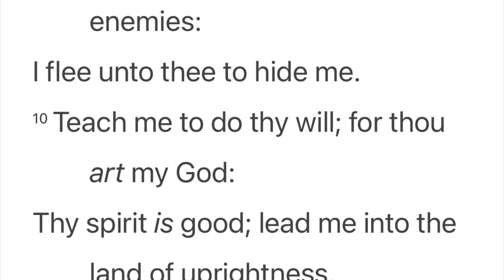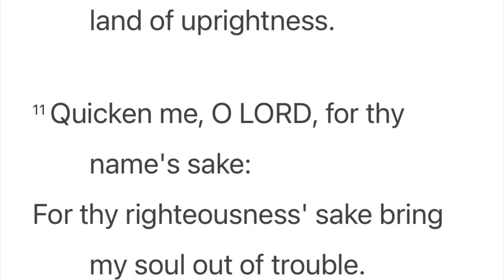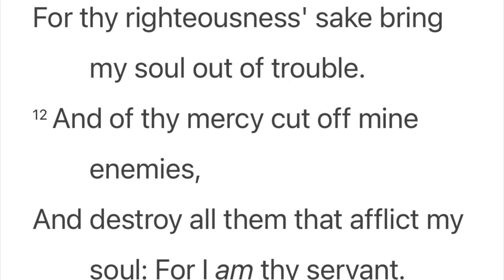Day 69 of 254 Day Challenge—Word is Fulfilling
It’s day 69 of 254 day challenge. I’m loving this fly444

Coming up out of this pandemic, the loss of my mother and granted an official divorce. This swim necessary and I’m in awe seeing and hearing the Lord’s Will in my life.

Check out this page description for information about what I do.